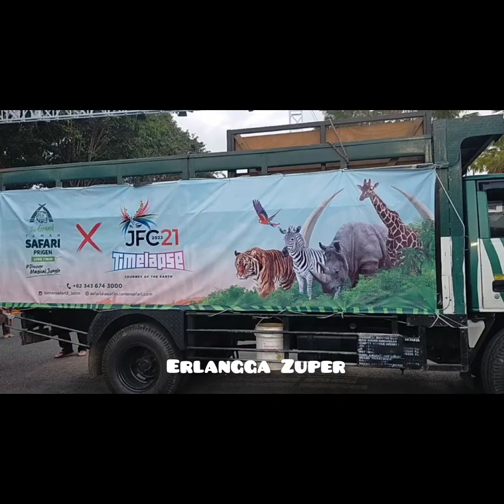JFC PET CARNIVAL 2023